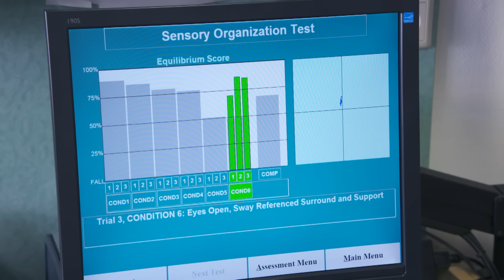LEER BETER BALANCEREN ⚖️ | TOPDOKS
De kans op blessures is kleiner als je goed balans kunt houden. Rachel en Elbert willen beter kunnen balanceren. Ze krijgen uitleg en tips. En jij dus nu ook. Enne..  wist je -voor je keek- waar je evenwichtsorgaan zit?

Topdoks wordt gemaakt door de EO en is ook op TV te zien bij NPOZapp.

Weet je hoe briljant je lichaam is bedacht? In Topdoks laten Rachel en dokter Elbert je zien wat je lijf allemaal kan!

Dit is het YouTube-kanaal van het EO-programma Topdoks. Op dit kanaal leer je van alles over jouw eigen bijzondere lichaam. Bijvoorbeeld hoe een beugel werkt en wat het betekent als je amandelen geknipt worden. Waar wordt je bloed gemaakt? Wat zit er in je hersenen? Waar blijft al je snot?  Hoe zien je darmen er van binnen uit? En wat er gebeurt als je je arm, pols, been of elleboog hebt gebroken of hebt gekneusd. Je ontmoet kinderen die net ff anders zijn: zoals Flynn die een hartoperatie krijgt. Of Robin die het syndroom van Pfeiffer heeft en Ashley die voetbalt met een prothese. Elbert Smelt en Rachel Rosier gaan langs bij allerlei dokters en specialisten met vragen zoals: wie heeft het beste spuug? Hoe kan ik het beste slapen? Hoe kan ik mij het beste concentreren? En waar zit mijn evenwichtsorgaan? Je ziet hoe hulpdiensten te werk gaan als je door het ijs zakt of als jullie auto te water komt. En je leert ook dingen die je misschien een beetje vies vindt, maar eigenlijk heel bijzonder zijn. Zoals je poep: waarom is dat bijvoorbeeld bruin? En moet je een puist uitknijpen? En kots: hoe werkt overgeven? Of oorsmeer, wat doet dat in je oor? Wat moet je doen als je een koortslip hebt? Ook gaan we terug de tijd in met Topdoks van Toen. Wie heeft het vaccin ontdekt? En wie zit er achter de eed van Hippocrates? Wat als je kiespijn had in de middeleeuwen? En wie ontdekte per ongeluk röntgenstraling en de röntgenfoto?
Dat is nog lang niet alles, je leert ook over: hartkleppen, de huisartsenpost, goalball, game- en schermverslaving, stoma’s, de lever, oogoperaties, lactose-intolerantie, blaasontstekingen… en als je helemaal tot hier gelezen hebt, dan hebben wij een vraag voor je: kun jij aan je eigen elleboog likken?